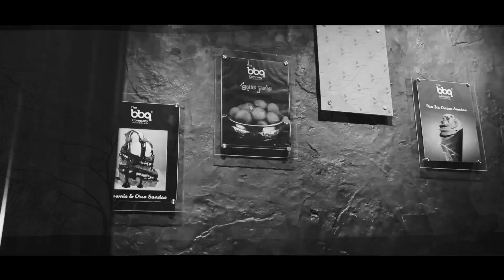Best Prewedding film 2019 Manish & Ekta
pre wedding film by akshay pareek
akshay pareek photography